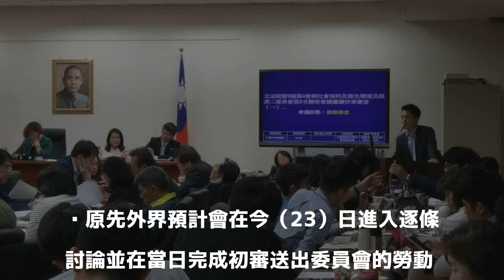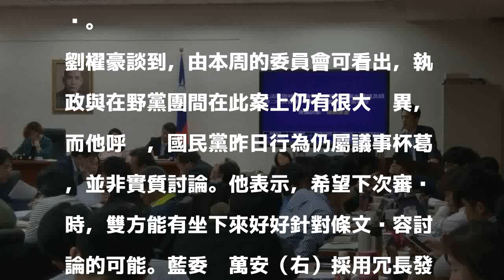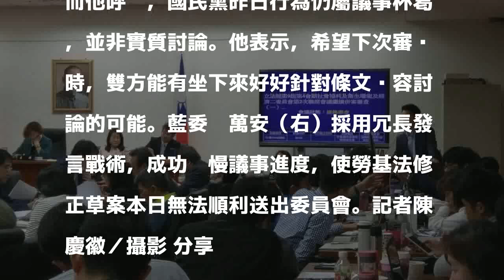藍委拖延成功 勞基法出委員會要再等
發表評論評論如下。